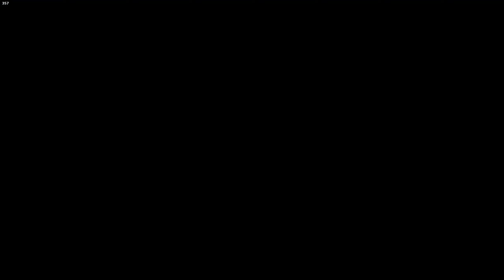Prince of Persia The Lost Crown! Gameplay! Deutsch! Folge 7!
Herzlich Willkommen zu meinem Prince of Persia The Lost Crown Gameplay in Deutsch mit der Folge 7!
Ich habe mit Ubisoft zusammengearbeitet, um diesen Inhalt zu produzieren.

"Mein UBISOFT Creator Code":

► DESMAN2K6

Desi